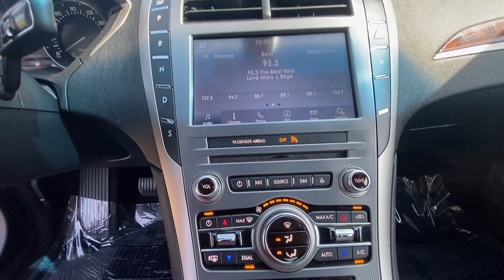2020 Lincoln MKZ Reserve Raleigh, Durham, Apex, Holly Springs, Wake Forest NC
Pre-Owned 2020 Lincoln MKZ Reserve available at Auction Direct USA Raleigh located in 7601 Glenwood Ave, Raleigh, NC, 27612. Servicing the Raleigh, Durham, Apex, Holly Springs, Wake Forest area.

Take a moment to check out the  2020  Lincoln MKZ.  Wouldn't it be nice to take your calm place with you on every journey? You can with this MKZ. It's the refined luxury sedan that blends quiet power, the latest technology, impeccable taste, and expressive style to create an oasis of pure comfort. The following are some of this vehicles highlighted options: Intelligent Auto on/off High Beams, Pre-Collision System, Lane Departure Warning, All Wheel Drive, Keyless Entry, Sun/Moonroof, Navigation System, 4 Cylinder Engine, Lane Keeping Assist, Remote Engine Start. Feel relaxed and ready for whatever the journey has in store when you're behind the wheel of this stunning MKZ. Treat yourself to a test drive today. Our staff will toss you the keys and give you an outstanding customer experience.